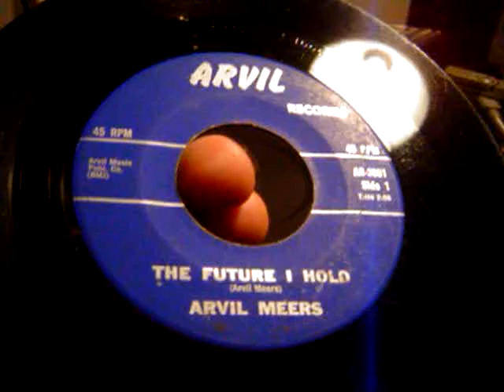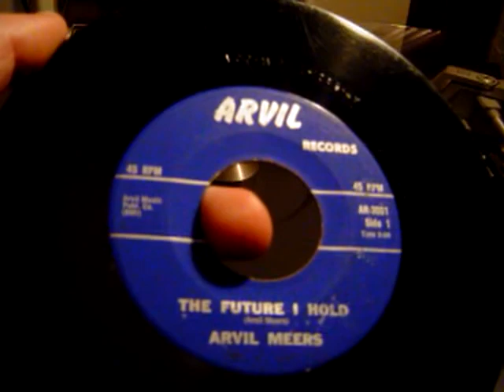ARVIL MEERS - FUTURE I HOLD ARVIL AR-3001 !!!